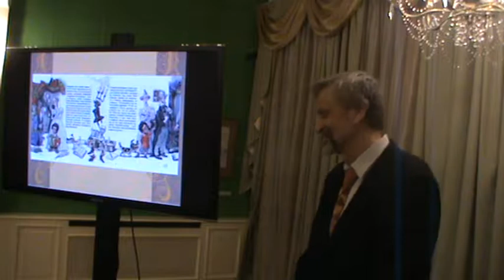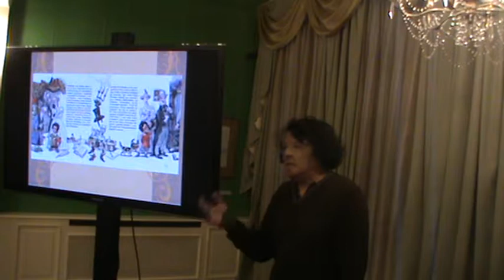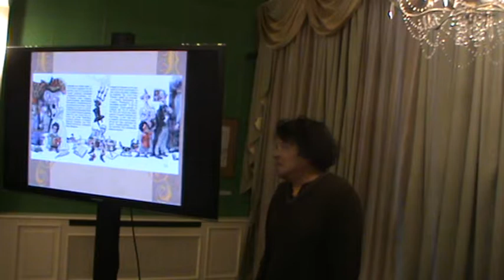3 ЛИТЕРАТУРНЫЙ вечер в музее ПУШКИНА * Muzeum Rondizm TV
ЛИТЕРАТУРНЫЙ вечер в музее ПУШКИНА
выступает один из ведущих поэтов России
________ Александр КАРПЕНКО ___________
живопись, литература, музыка, наука, кино, literature, music, science, cinema, painting, ТВ Музей Рондизма